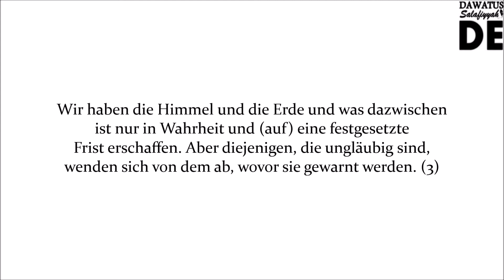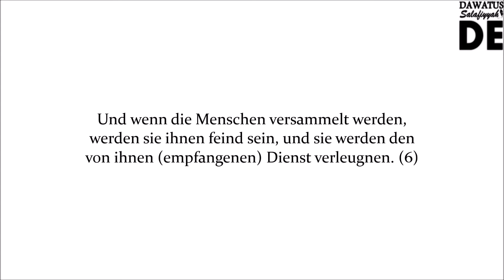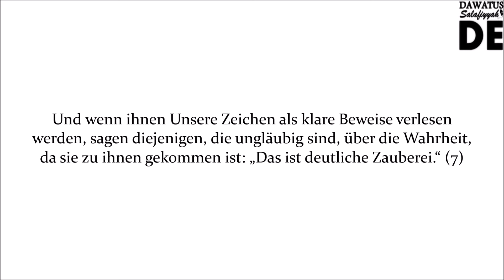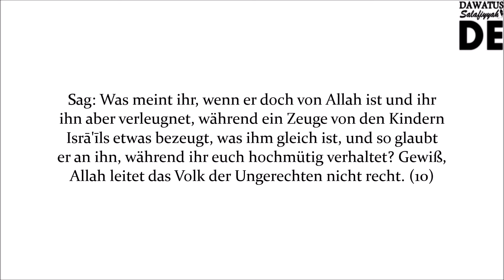Rezitation von Surah Al-Ahqaf | 1-10 | Shaykh Muhammad Ferkous